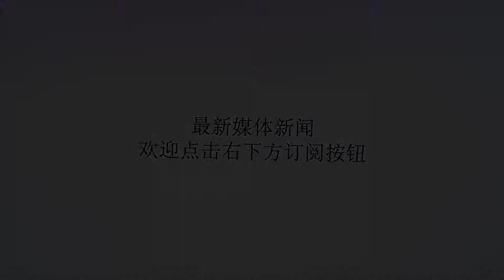美媒建议美军用B-1B轰炸机“炸灭”加州大火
谢谢！资料图：B-1B轰炸机投弹【环球时报综合报道】美国加州山火似乎有愈演愈烈的势头，其中“门多西诺联合山火”过火面积已超过1148平方公里，成为加州有史以来最大山火。美国《大众机械》网站9日建议，应该考虑出动美军庞大的战争机器——B-1B战略轰炸机来对抗肆虐的山火。报道称，这个看似疯狂的主意其实并非没有事实依据。今年7月，瑞典空军就出动“鹰狮”战斗机，用“宝石路”激光制导炸弹成功扑灭一处山火。据称，着火的山头位于瑞典军队靶场区，地形复杂，而且有不少没有爆炸的弹药，消防人员难以抵近灭火。临危受命的“鹰狮”战斗机从3000米高处投下这枚精确制导炸弹，爆炸形成的巨大冲击波迅速将90米外的火焰扑灭。资料图：挂载“宝石路”激光制导炸弹的“鹰狮”战斗机鉴于瑞典空军的成功经验，《大众机械》网站称，为何拥有强大空中力量的美军不能照仿呢？F-15“攻击鹰”战斗机武器系统官员迈克·贝尼特斯建议，应该出动可以装载84枚炸弹的B-1B战略轰炸机参与扑灭山火的行动。他表示，选择B-1B的原因不仅是它携带的炸弹多，而且还能长时间在空中盘旋，等待消防队员寻找出最佳灭火方案。报道称，如果动用轰炸机灭火，从安全角度考虑，可以使用专门的消防炸弹。它的外壳由可燃材料制成，爆炸时会快速分解，避免常规炸弹外壳对周围环境和人员造成的伤害。就灭火效果而言，最理想的弹药是温压弹，它不但会产生比普通炸弹更大的冲击波，而且爆炸时还会从周围空气中大量吸取氧气，快速将助燃剂和火势剥离，从而达到灭火的目的。除了投掷炸弹外，该报道还建议，可以考虑利用B-1B超音速低空飞行带来的冲击波扑灭山火。“出动B-1B这样的大型轰炸机，或多架小型战斗机编队从山火上低空掠过，它们突破音障时产生的巨大冲击波足以扑灭山火，而且可以根据需要重复多次。”当然，出动军用飞机的成本非常昂贵，但考虑到美国山火的严重程度，以及军机可以在几分钟内扭转致命的火势，这些花费都是值得的。▲（魏云峰）